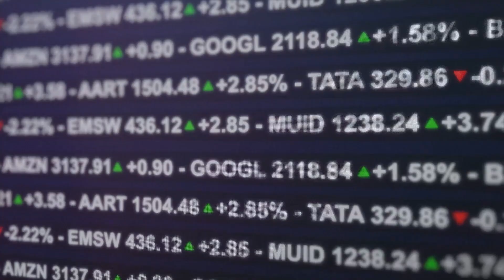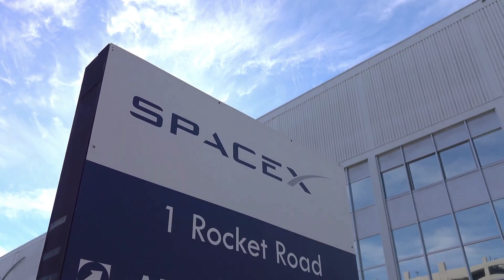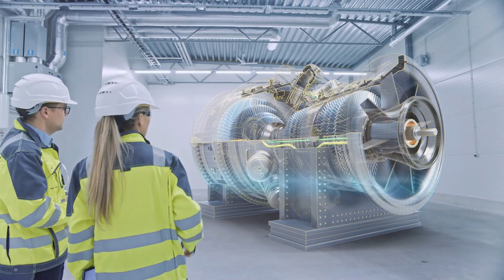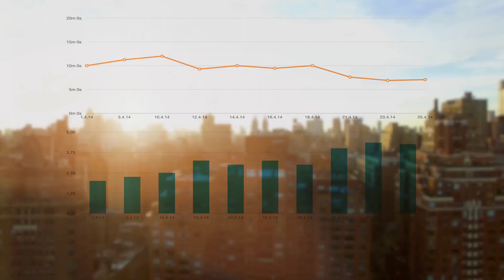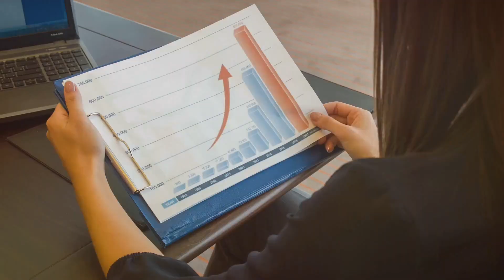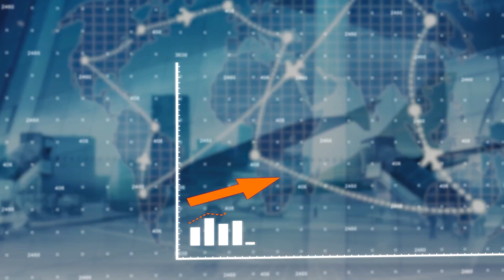"Unveiling the Giants: Top 20 Aerospace Companies by Revenue (2023) – Billion-Dollar Titans!"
Welcome to Sky Geeks! In this video, we're soaring through the world of aerospace, uncovering the top 20 aerospace companies ranked by their 2023 revenue. From billion-dollar budgets to cutting-edge technology, we're diving into the giants shaping the future of flight and space exploration. Whether you're an aerospace enthusiast, a potential investor, or just curious, this video will give you a detailed breakdown of the major players like Boeing, Lockheed Martin, and Airbus. Explore their innovations, growth strategies, and the stories behind their success. Buckle up, and let’s take off into the world of aerospace titans!